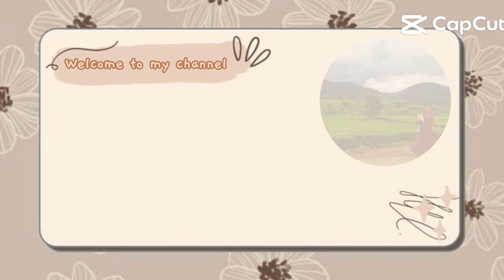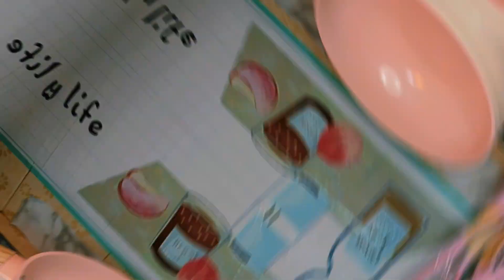Kumpulan 5 resep simple ala gawe lily cocok untuk menu sehari hari maupun hari istimewa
semua hal yang ada di video ini untuk memotivasi siapapun untuk bisa masak dengan masakan yang enak yang dapat disajikan di keluarga tercinta